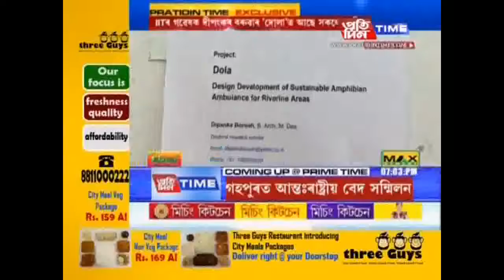Dola- Amphibian ambulance for riverine areas